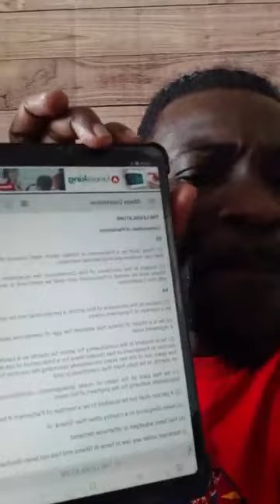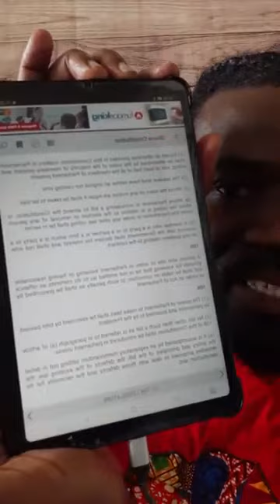Felix Appiah sl@ms NDC MPs for their disgraceful conduct during the The President's SOTN address